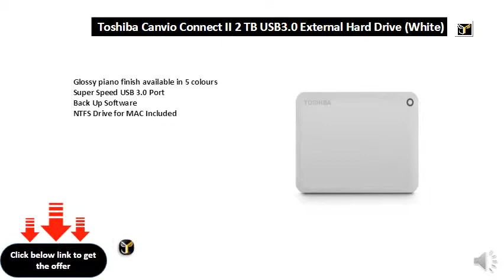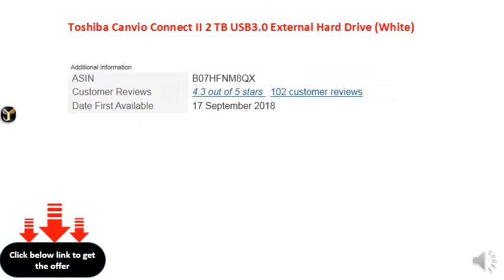Toshiba Canvio Connect II 2 TB USB3.0 External Hard Drive (White)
Glossy piano finish available in 5 colours
Super Speed USB 3.0 Port
Back Up Software
NTFS Drive for MAC Included